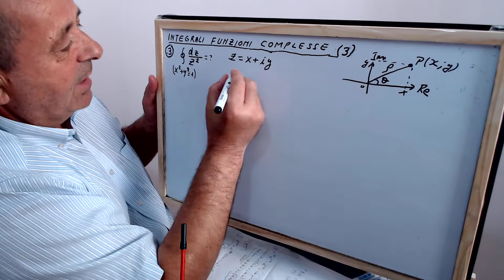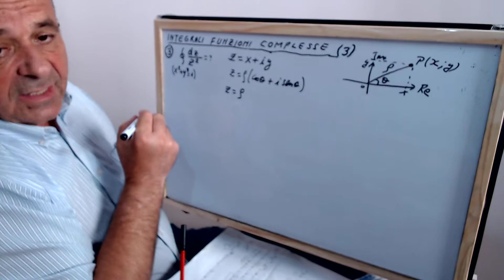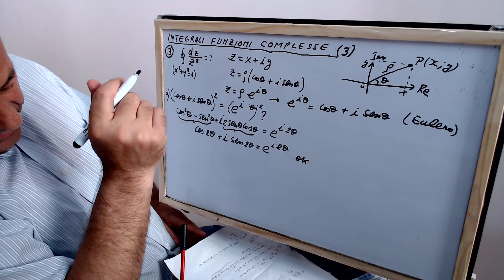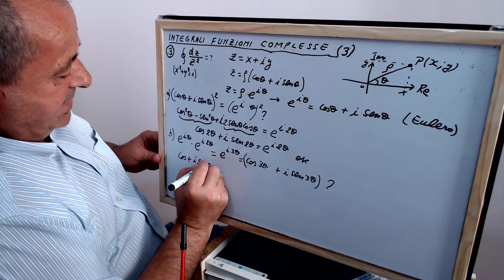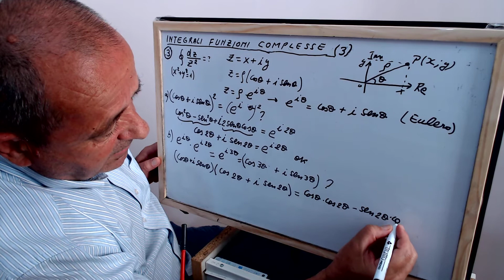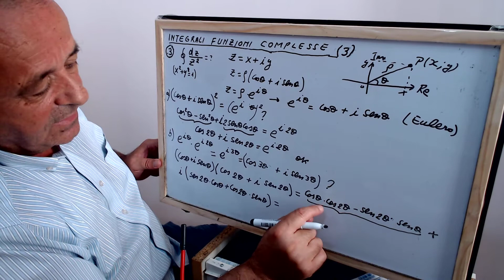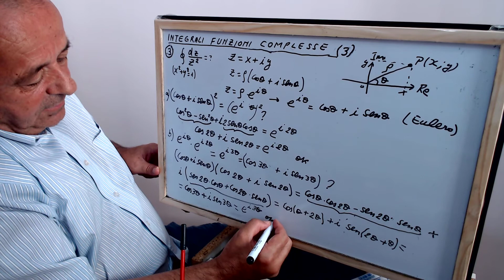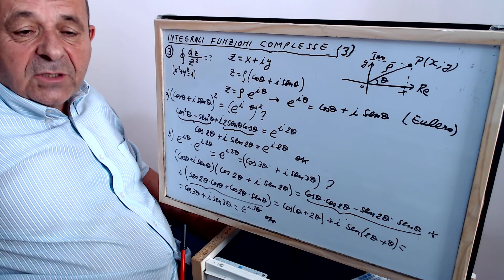Integrali delle funzioni complesse - ANALISI MATEMATICA 2 - ESERCIZIO NR . 57 ; Vladimir Kosturi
Esercizio numero 57 ; Numeri complessi ; integrali curvilinei ; INTEGRALI FUNZIONI COMPLESSE DELLA VARIABILE COMPLESSA - ANALISI MATEMATICA 2